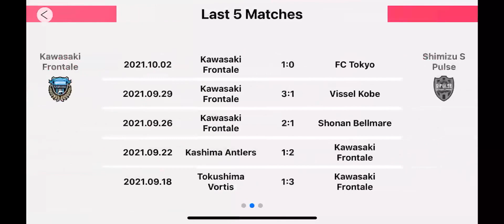J League 1 : Kawasaki Frontale vs Shimizu S-Pulse 2021-10-24 pre match statistics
head to head, average goal, last 5 matches,